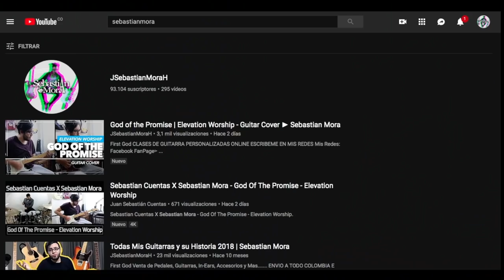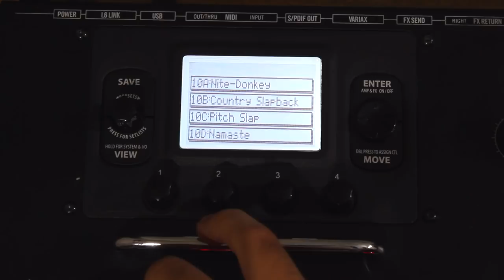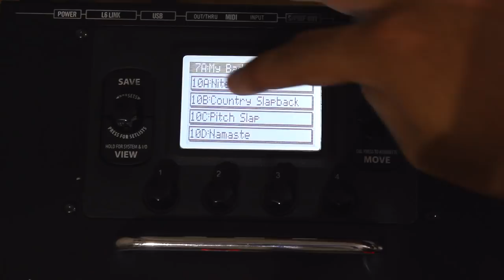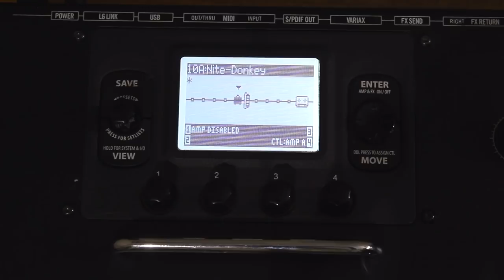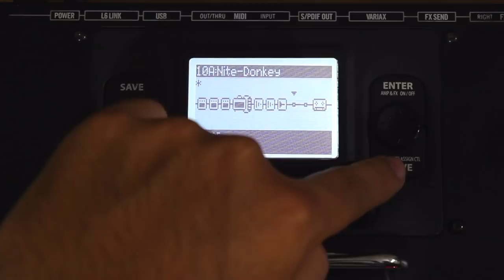¿Como Crear un Preset desde Cero? | Line 6 POD HD500X ► Sebastian Mora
First God

// FOLLOW ME \\